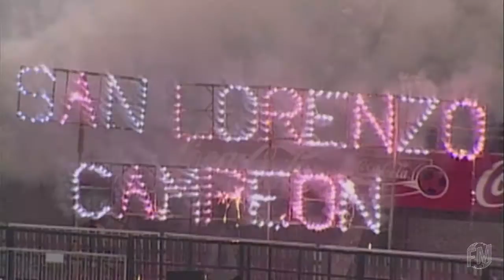San Lorenzo - Copa Sudamericana 2002 Champion!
TBT: 12 years ago San Lorenzo won it's first international championship by winning the Copa Sudamericana 2002, the first edition of the competition.
Copa Sudamericana 2002 - Final - 2nd Leg
San Lorenzo (ARG) 0-0 Atlético Nacional (COL) (4-0 on aggregate)
El Nuevo Gasômetro Stadium, Buenos Aires, Argentina
Date: 11/12/02

Every Thursday a historic match on FootballMania!